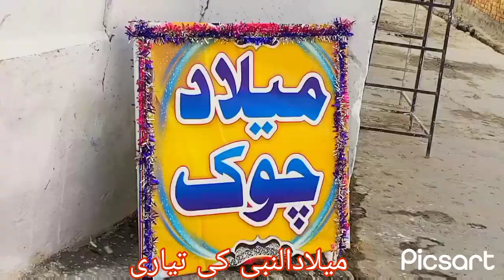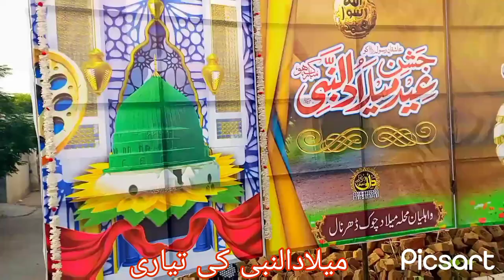11 ربیع الاول کے جلوس کی تیاری ڈھرنال گاؤں میں ۔۔۔میلاد ربیع الاول#ڈھرنال